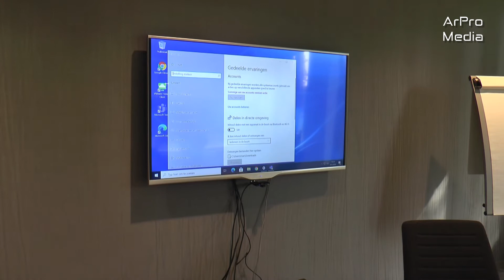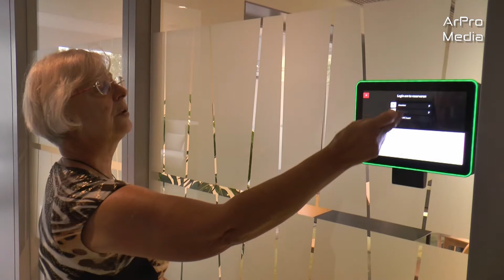Bemmel - rondleiding door het verbouwde gemeentehuis 2020